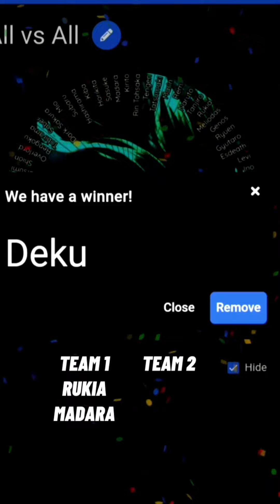PART 8 Anime All vs All